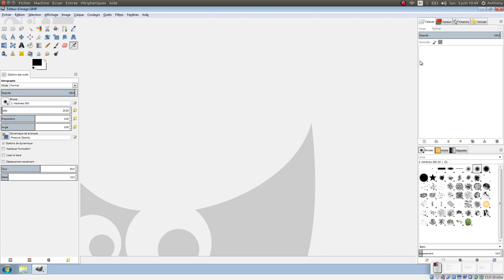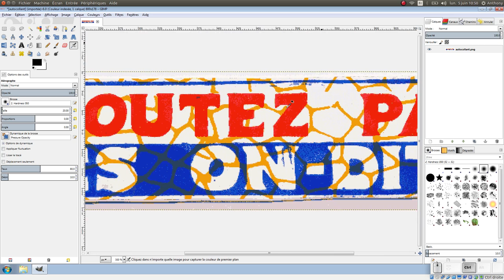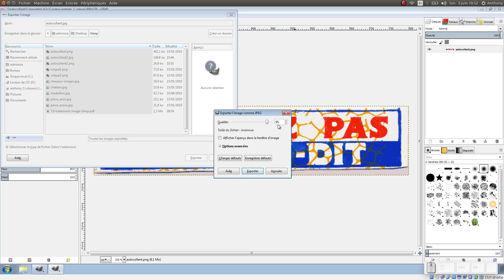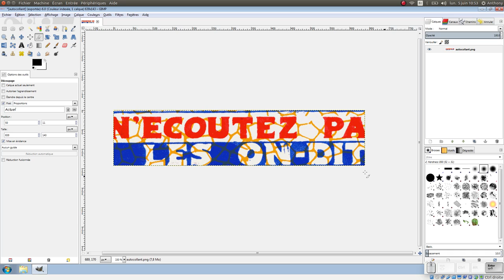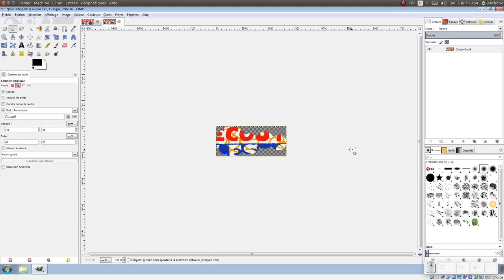Tuto vidéo : Redimensionner et recadrer avec Gimp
Points à retenir :
- Image - Échelle et taille de l'image
- Outils - Outil de découpage
- Image - Rogner selon la sélection
- Édition- Copier / édition - Coller comme - Nouvelle image